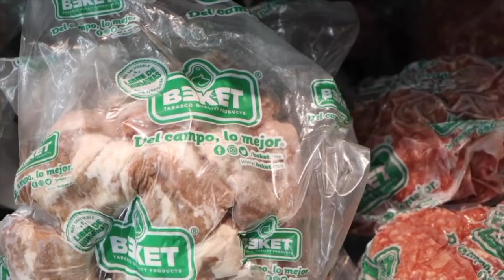Más de 600 empresas están registradas en el programa 'Esencia Tabasco': Sedec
NoticiasTVT🟣 Más de 600 empresas están registradas en el programa 'Esencia Tabasco', y muchas de ellas ya están exportando, resalta el secretario para el Desarrollo Económico y la Competitividad, José Friedrich García Mallitz.